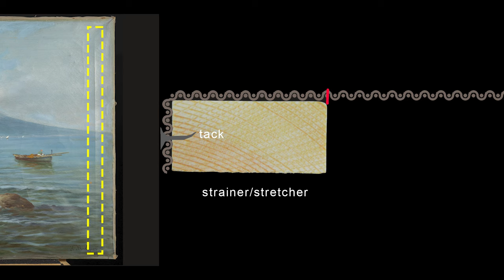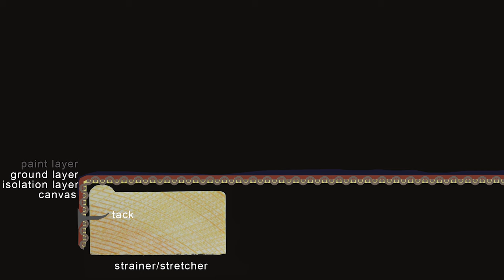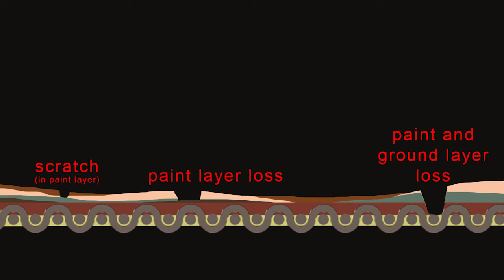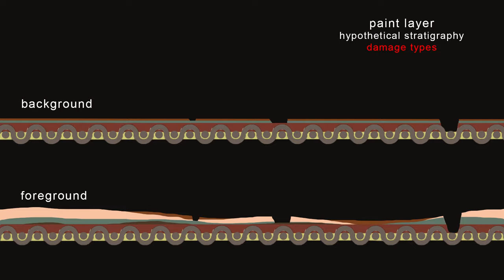Introduction to historical painting techniques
Another one from the private restoration series. This time we shall dive a bit deeper into the past and take a small sneak-peek, or an intro to what was done differently in the world of artists-painters. We will also deal with the stratigraphy of historical paintings that helps to understand some choices made by restorers during intervention, so do not miss that.